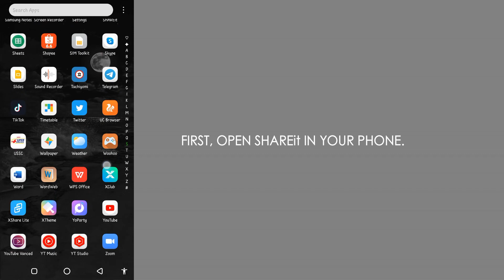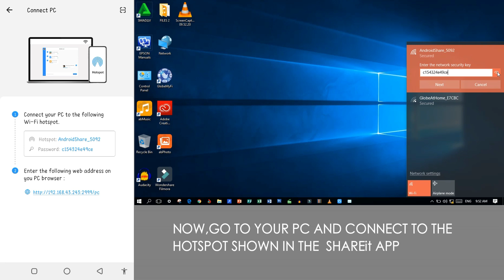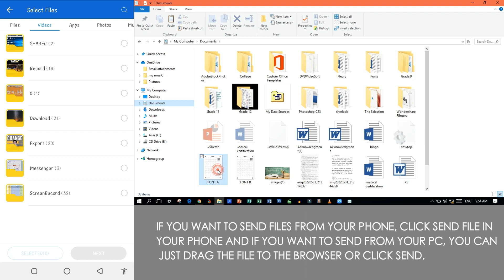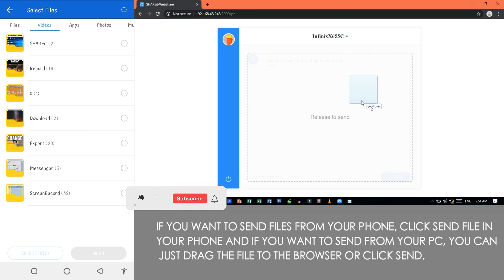SHAREit: Easy file transfer from PHONE TO PC (vice versa) | 2022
EASY!!!

SHAREit file transfer from mobile to pc.

Thank you so much sa lahat ng sumusoporta sa channel ko and thank you in advance sa mga susuporta pa sa akin sa hinaharap. 🥰🥰 God bless and stay safe. 😇😇

Don't have a GCash account?